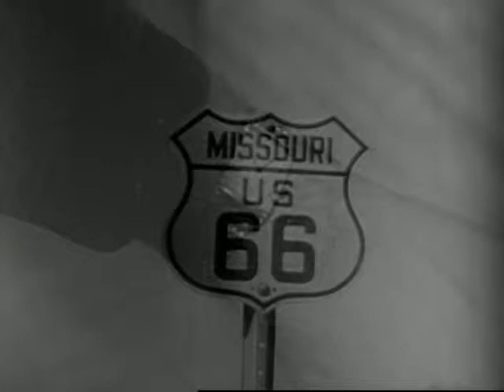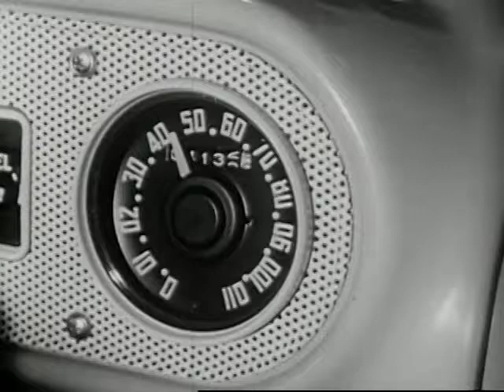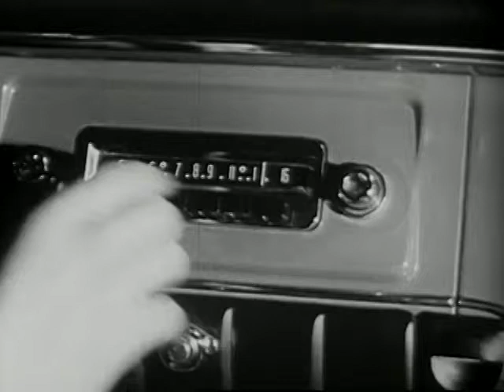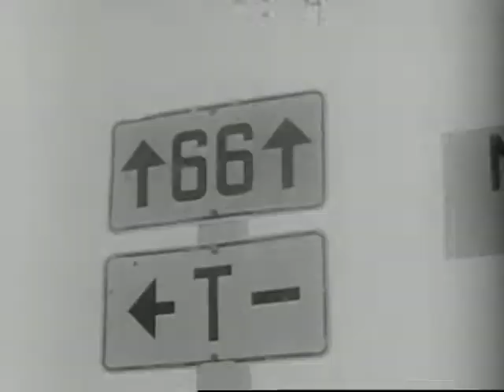Appointment with Disaster - A 1956 film showing 3 men in a hurry with an appointment with disaster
This 1956 film shows three men, each in a hurry, driving their cars too fast and recklessly, and as a result the three cars meet for an appointment with disaster.